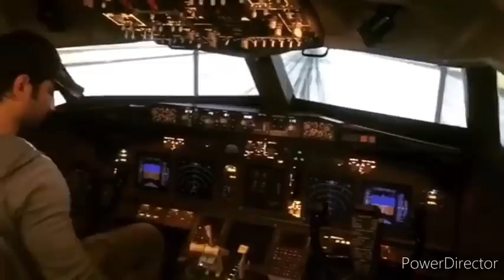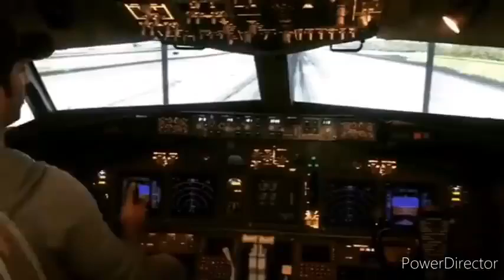Sushant singh rajput flying ✈. Don't miss to watch.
Torkaari
Sushant sing rajput flying aeroplane